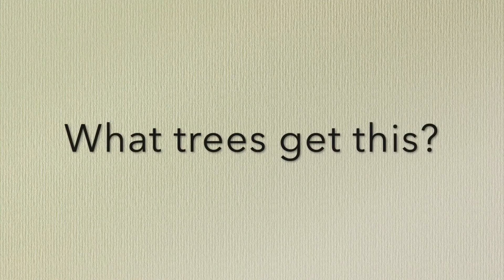What's Bugging My Tree? Anthracnose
Learn about anthracnose of shade trees, including:
-How to ID anthracnose?